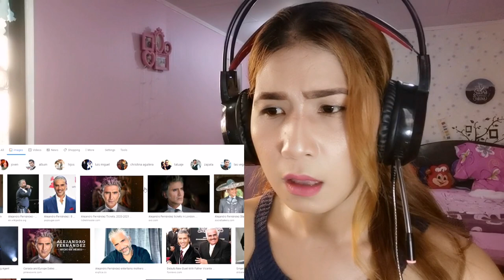Alejandro fernandez || Eso y Mas (reaction)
Hi everyone check out this new reaction video that i did to.alejandro Fernández.    Hope you enjoy it 😘

If you want to send something 🤣 :
CHRISTINE A. ESTORBA
B5 L1,3,5 san carlos villa habay 1 bacoor city. Philippines

 Channel Name :crixus kaiden reacts